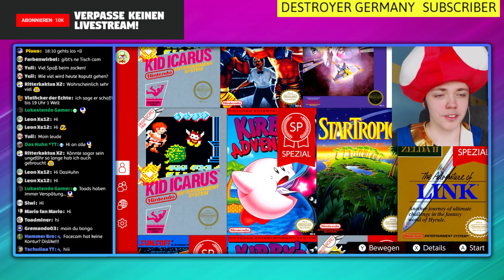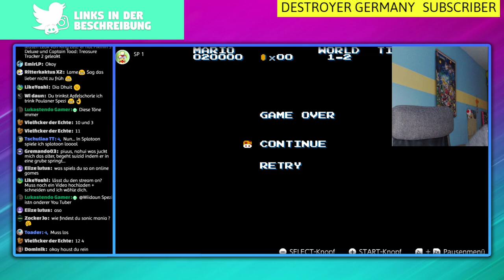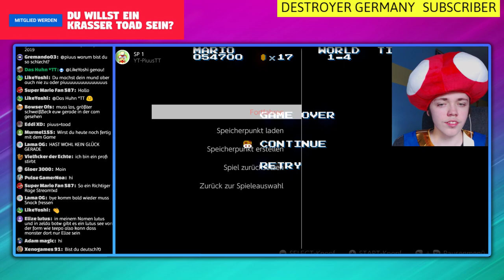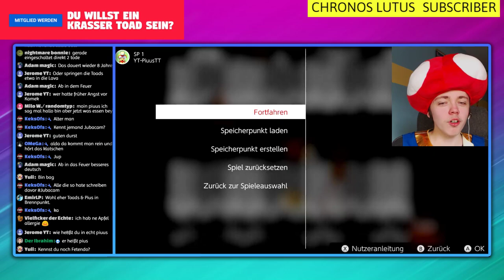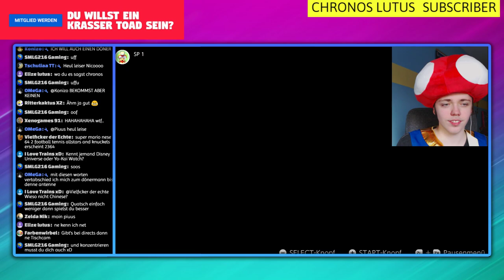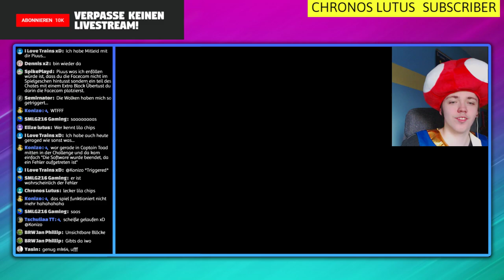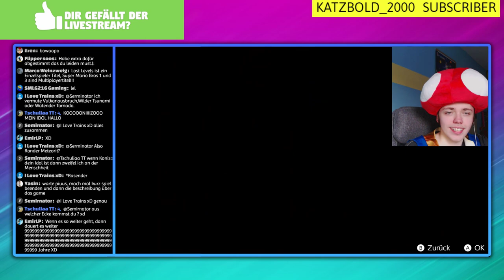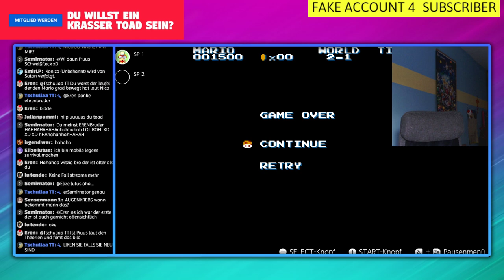Verzweiflung? - Mario Bros the Lost Levels spielen! (mit Konizo)